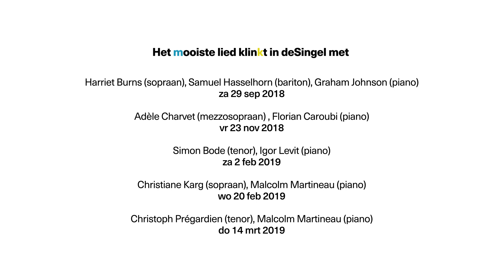Het mooiste lied klinkt in deSingel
Kom anders luisteren!